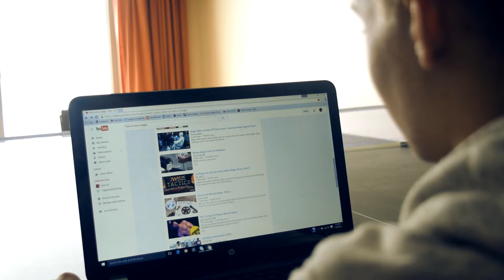YouTube Magic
If you end up learning a magic trick from YouTube, don't take their pants...

Director - Mark Doan
Director of Photography - Mark Doan
Assistant Director - Noah Balander
Writer(s) - Mark Doan & Noah Balander
Editor - Kevin Tran
Camera Operator - Mark Doan
Boom Operator - Noah Balander
Actors -
Johnny Tran
Noah Caddell